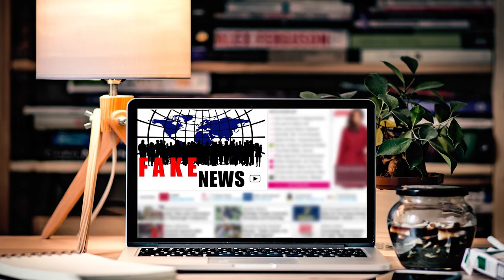STEaPP Chat EP02: Science Advice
‘STEaPP Chat’ is our new format of short chats with researchers, educators, and policy advisors, showcasing the work we do at the Department of Science Technology Engineering and Public Policy (STEaPP) of University College London (UCL). The 20-30 min long chats will not only demonstrate how academic work ties into the world of policymaking, attempting to improve peoples’ lives, but also shows why we teach what we teach.
In this episode, our host Andreas Kopp talks to Florence Greatrix (Policy Advisor), Prof. Arthur Petersen (Prof. of Science, Technology, and Public Policy) & Dr Chris Tyler (Director of Public Policy) about the way Science Advice works in practice. They also reflect on how we link research to higher education and policy works in STEaPP. Join in for future episodes and keep an eye out for ‘STEaPP Chat’. You can also follow @UCLSTEaPP @flo_greatrix @cptyler @ArthurCPetersen @AndyPKopp and @aseatwo on twitter.

You are free to embed the content in your teaching and share it via your professional and personal network. Please let us know what you think of it, any feedback is much welcomed.